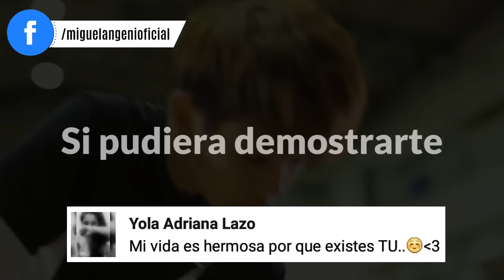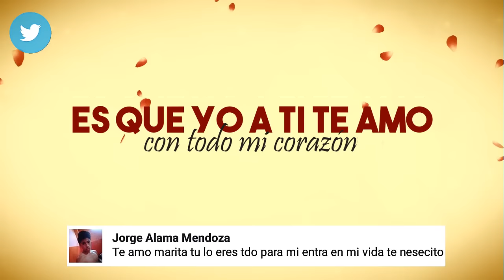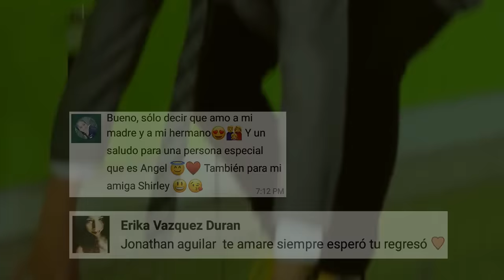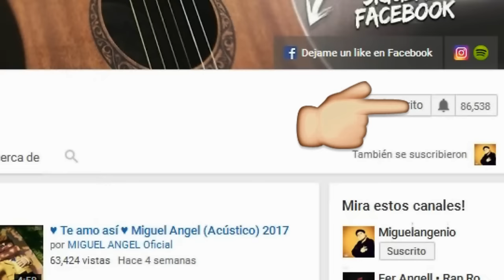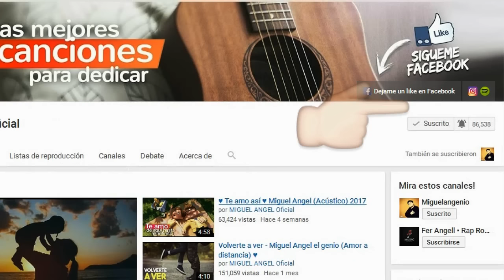Miguel Angel El Genio ♥ Si Pudiera ♥ (Acústico)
♥ Para un amor platónico ♥

Letra:

"SI PUDIERA"

Si pudiera demostrarte un poco de mi amor,
si pudiera demostrarte, cuanto es lo que te amo yo.
Si pudiera demostrarte, lo que siento por ti,
cuantas veces lo eh intentado, pero aun no piensas en mi,

Es que yo a ti te amo, con todo mi corazón,
por eso hoy yo te canto y te regalo mi canción
quiero demostrarte cuanto me has robado el corazón,
quiero decirte que te amo...

Coro

Yo te abrazaría, y un beso te daría,
se que sera algún día, que yo por ti lo haría,
y te preguntaría, si conmigo te casarías,
de rodillas, te pediría, para que seas mi compañía..

Gracias a Dios, que puedo amarte,
que puedes amarme, que puedo amarte,,,
que puedes amarme, prometo nunca fallarte...

Música original de "Miguel Angel el genio"